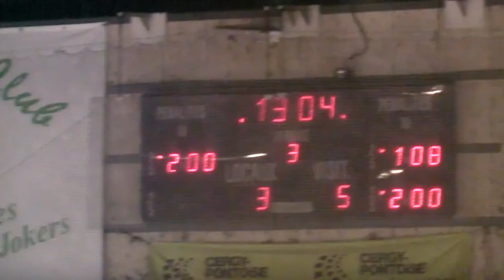Cergy Deuil vs Asnieres 28 septembre 2013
U15 excellence saison 2013_2014